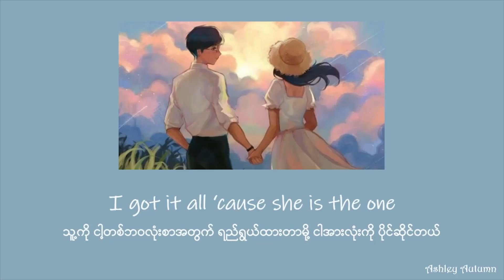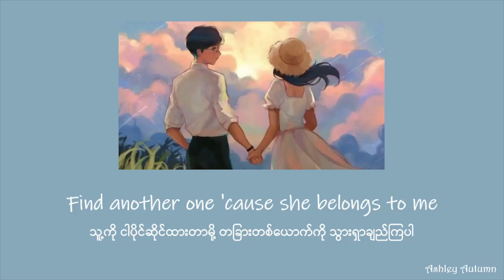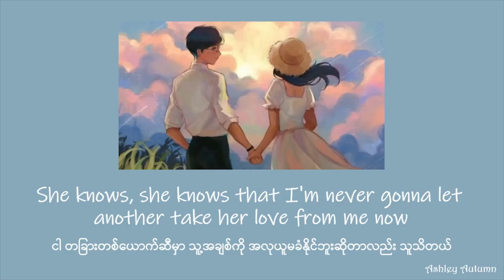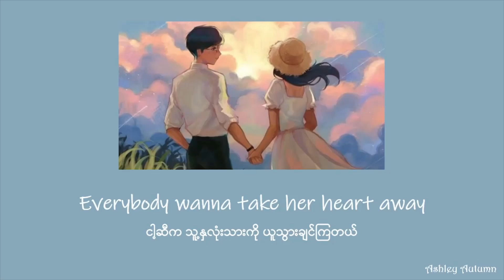Steal My Girl - One Direction (Lyrics & Myanmar Subtitles)